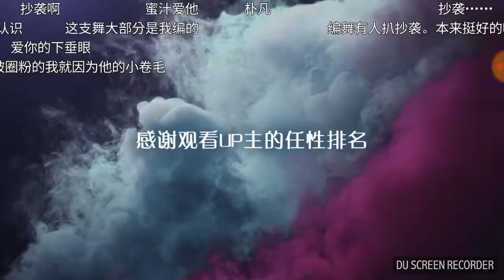[Idol pRoducer ] Taiwan's favorite ten: Fan Chengcheng & Lin Chaowei